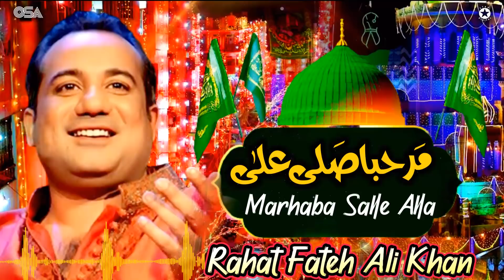Marhaba Salle Alla | Rahat Fateh Ali Khan | official complete version | OSA Islamic